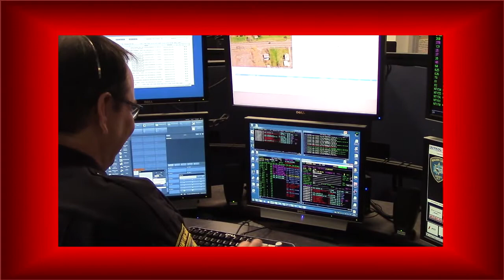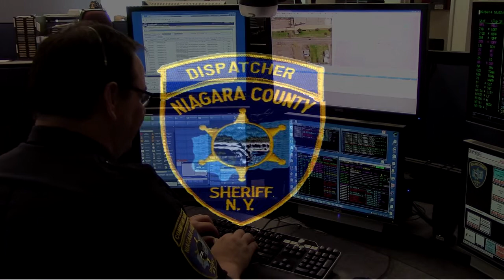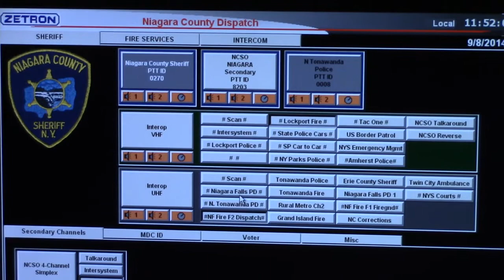Behind the Star - Communications Division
Captain Todd Ostrowski narrates an overview of the communications division of the Niagara County Sheriff's Office